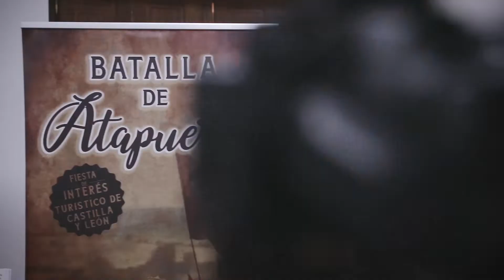MAKING OF - MAGAZINE ATAPUERCA, Streaming Multicámara. CITatapuerca